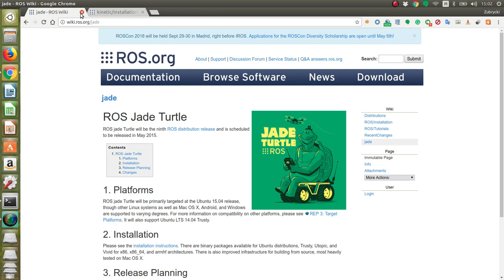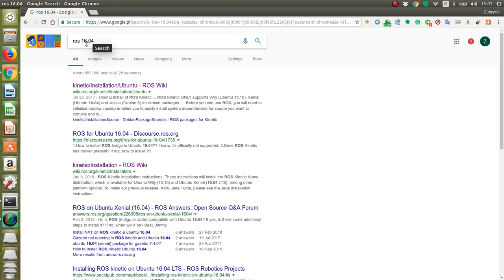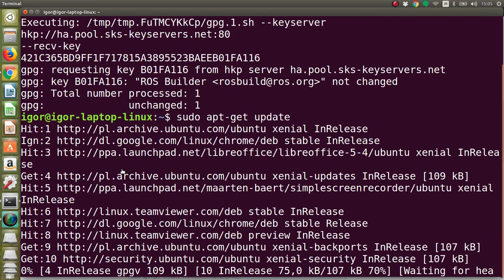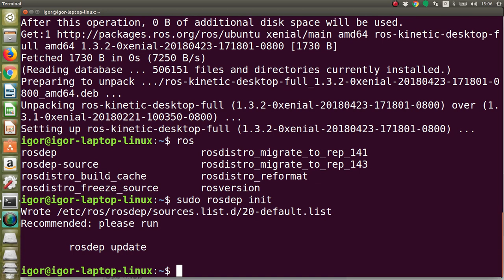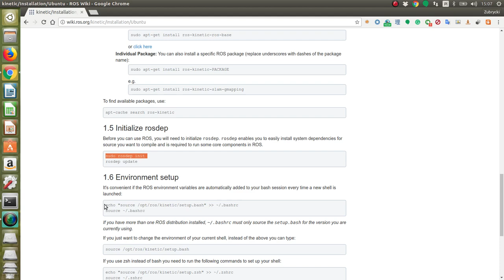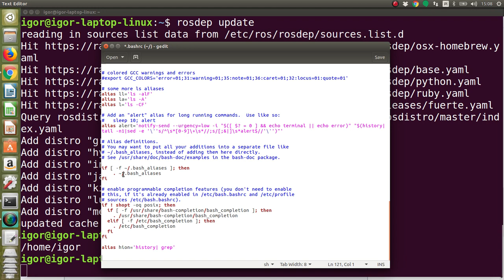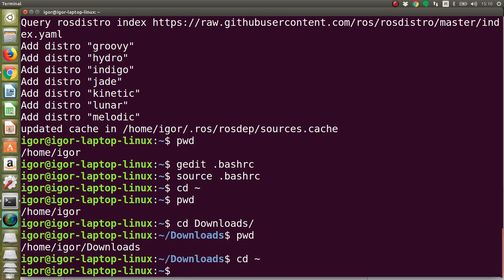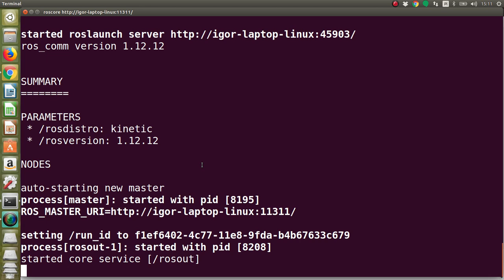Instalacja ROS Kinetic na Ubuntu 16.04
Tutorial pokazuje jak zainstalować ROS Kinetic na Ubuntu 16.04.